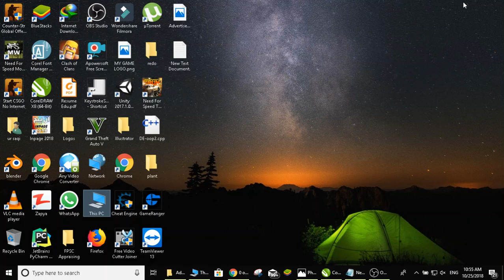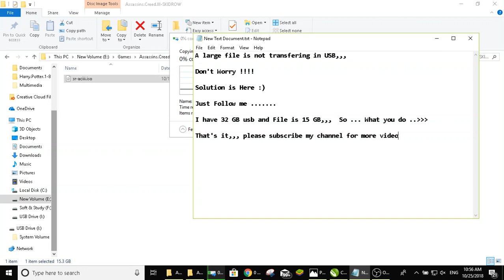How to Transfer a Large file in USB | Solved 100%